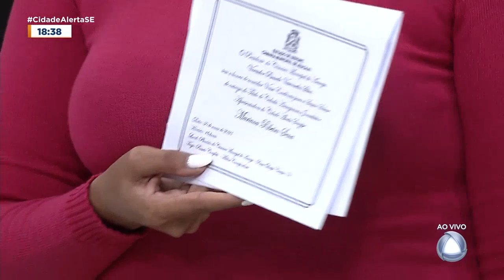Mariana Sena ganha título de cidadã sergipana